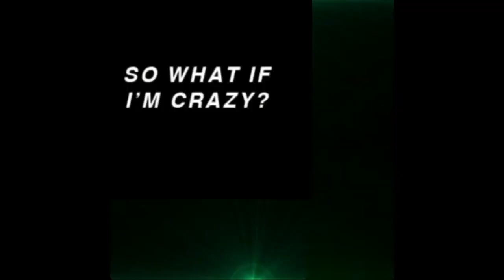Mariah Carey -Oh Santa! ft Ariana Grande, Jennifer Hudson || Reaction